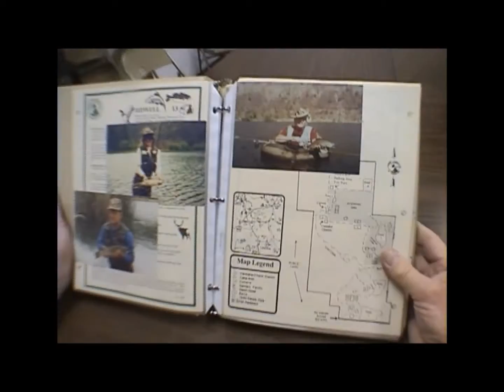Wilderness Unlimited Commercial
He Hunts She Cooks is a partner with Wilderness Unlimited, which provides access to private lands for hunting, fishing, and camping in California and Oregon.